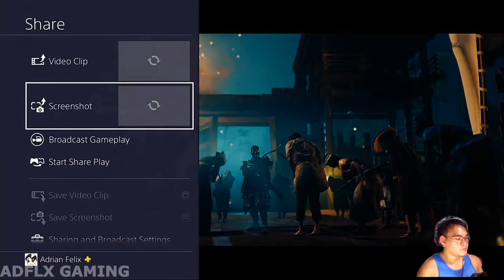FEAR SA KALABAN | Ghost of Tsushima Gameplay Walkthrough Highlights 2